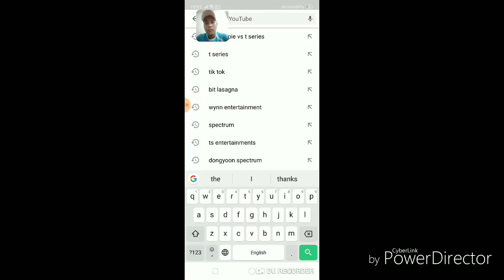Tik Tok: Unleashed Go subscribe PewDiePie now